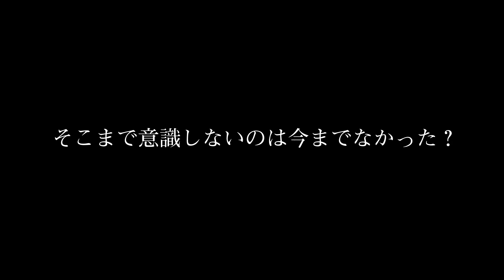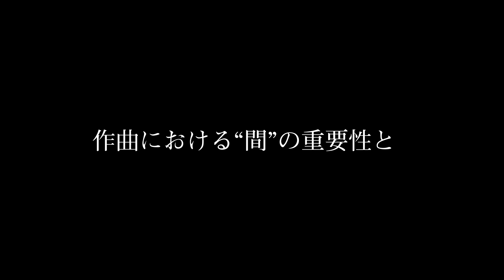【WACK】松隈ケンタが解説！ GO TO THE BEDS＆PARADISESら“WACKサウンド”を構築する音楽理論〜アイドル音楽の現在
BiS、BiSHらWACK所属アイドルグループの音楽面を一手に手掛けるサウンドプロデューサー・松隈ケンタ。GANG PARADEが分裂し、2グループへと分かれたGO TO THE BEDSとPARADISESの作品を発端に、松隈ケンタの作曲のこだわり、WACKサウンドの音楽理論を語ってもらった。

0:00 GANG PARADEの分裂について
1:45 GO TO THE BEDSとPARADISESの違い
2:40 PARADISESのボーカルについて
3:34 GTTB ユイ・ガ・ドクソンについて
4:48 2作同時リリースでの挑戦
6:45 作曲における“間”の重要性とは？
7:54 松隈サウンドの核は“ダンスミュージック”

GO TO THE BEDS　1st Full Album 『GO TO THE BEDS』
発売中
¥3,000（税抜）

‹収録内容›
M-1 行かなくちゃ？
M-2 I don’t say sentiment
M-3 Don’t go to the bed
M-4 GO TO THE BEDS is my life
M-5 パッパラパー
M-6 SCREWY DANCER
M-7 MISSING
M-8 Where are you?
M-9 EGOIST
M-10 ROOM
M-11 GROOVE
M-12 VILLAIN

PARADISES　1st Full Album『PARADISES』
発売中
¥3,000（税抜）

‹収録内容›
M-1.終わらない旅
M-2.TWINKLE TWINKLE
M-3.BRIGHT FUTURE,YOUR SMILE
M-4.STARE
M-5.YEAH!!
M-6.お願い
M-7.ALIVE
M-8.PURE GIRL
M-9.命短し乙女たち
M-10.ズルい人
M-11.青い春
M-12.GOOD NIGHT(FRESH ver.)

『GO TO THE BEDS & PARADISES -LUXURY TISSUE BOX-(完全生産限定盤)』
8月26日（水）リリース
¥14,000（税抜）
Tシャツ（半袖/XL/ブラック）付き
‹収録内容›
DISC1「GO TO THE BEDS」
M-6 SCREWY DANCER
M-7 MISSING
M-9 EGOIST
M-10 ROOM
M-11 GROOVE
M-12 VILLAIN

DISC2「PARADISES」
M-2.TWINKLE TWINKLE
M-3.BRIGHT FUTURE,　YOUR SMILE
M-4.STARE
M-5.YEAH!!
M-6.お願い
M-7.ALIVE
M-8.PURE GIRL
M-10.ズルい人
M-11.青い春
M-12.GOOD NIGHT(FRESH ver.)

‹Blu-ray収録›
・GO TO THE BEDSミュージックビデオ集
・PARADISESミュージックビデオ集
・「MAKING OF GO TO THE BEDS & PARADISES」
・GO TO THE BEDS & PARADISES “HOME VIDEO”
※CDは7/22リリースアルバムと収録内容は同様
※収録内容は変更になる可能性あり

■関連リンク
GO TO THE BEDS公式 WEBサイト